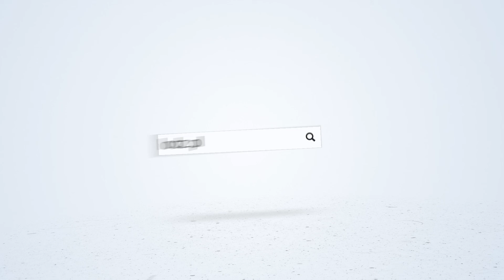Przebudowa alei lipowej na Księżym Młynie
Rozpoczął się kolejny z ważnych etapów rewitalizacji zabytkowego osiedla Księży Młyn. 14 września ruszyły prace przy przebudowie lipowej alei wiodącej od strony ul. Tymienieckiego w głąb robotniczej osady. Należy przygotować się na olbrzymie zmiany, które dla większości łodzian będą istną rewolucją, choć w rzeczywistości będzie to powrót do korzeni, czyli do stanu, w jakim Księży Młyn powstał.